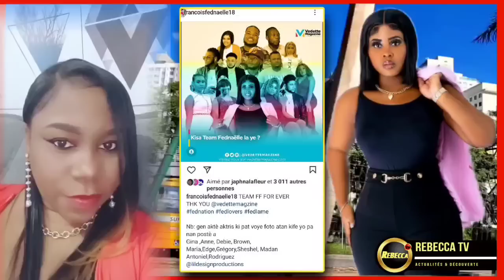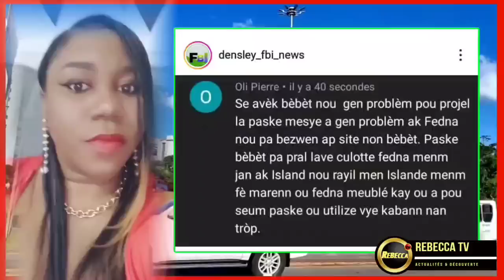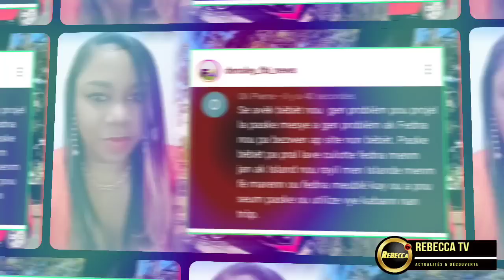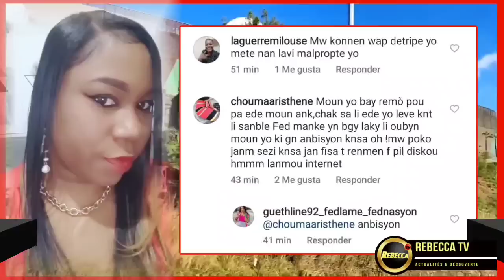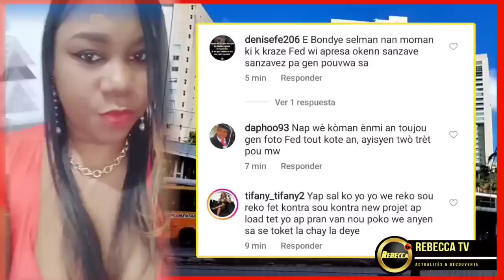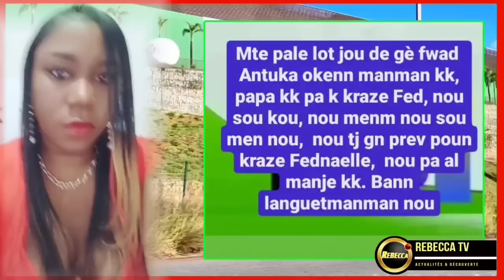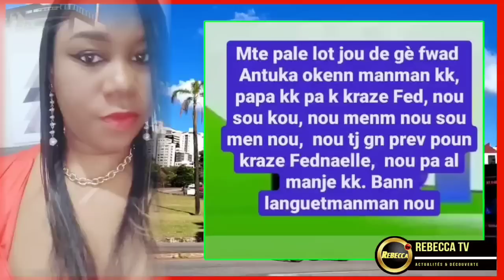Fednaelle Fini ak tout bagay li retire Bebeth nan Staff, Deblozay pete reyaksyon Bebeth